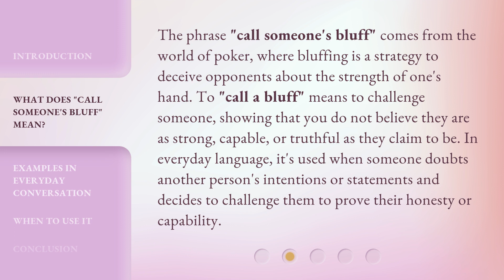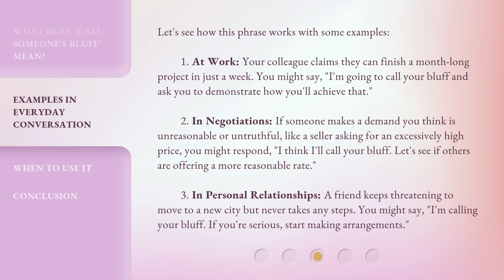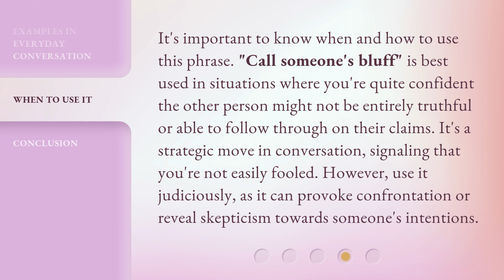Understanding the Phrase "Call Someone's Bluff"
Unmasking Bluffs: Decoding the Phrase 'Call Someone's Bluff' • Discover the true meaning behind the popular phrase 'Call Someone's Bluff' and learn how to spot deception in this insightful video.

00:00 • Introduction - Understanding the Phrase "Call Someone's Bluff"
00:32 • What Does "Call Someone's Bluff" Mean?
01:04 • Examples in Everyday Conversation
01:54 • When to Use It